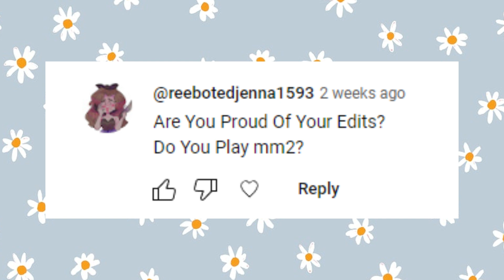q&a answers | queenbatello | roblox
today i answered your questions left in the comments & on my group!
comment any q&a questions u want!
─── ･ ｡ﾟ☆: .☽ . :☆ﾟ. ───
─── ･ ｡ﾟ☆: .☽ . :☆ﾟ. ───
XOXO,
Batello